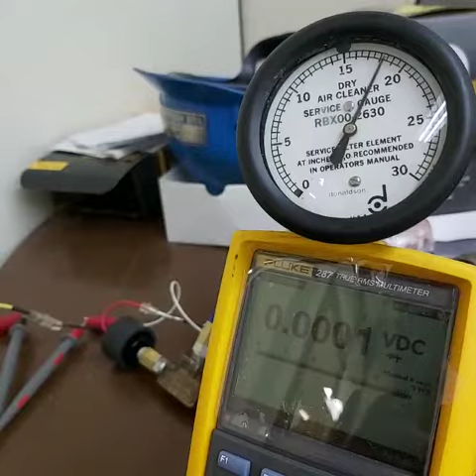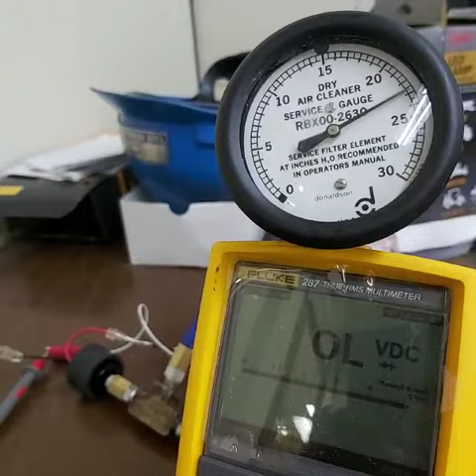Indicador de restricción.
Video de Yair